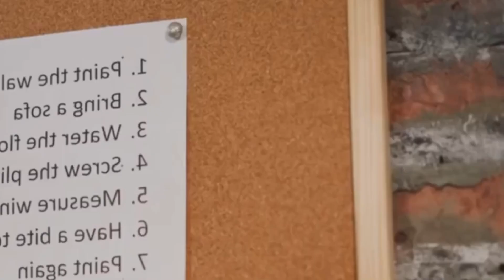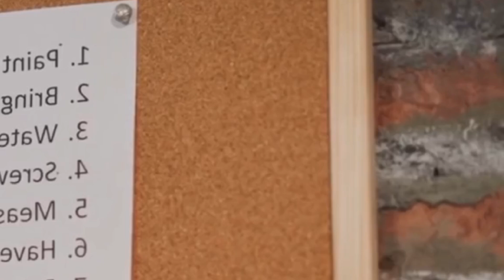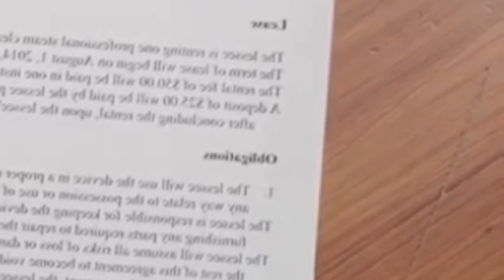HOUSE DOES IT! $2000 MONTHLY STIMULUS CHECK ARRIVING SOON FOR ALL SSI SSDI VA! SETUP YOUR DEPOSIT